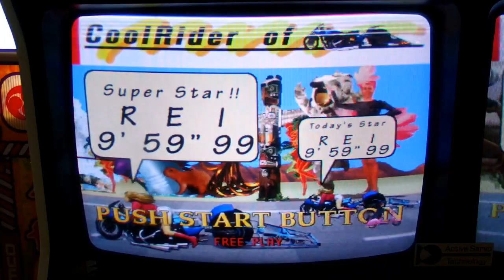SEGA - COOL RIDERS - all play 3'23"20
セガ - クールライダース